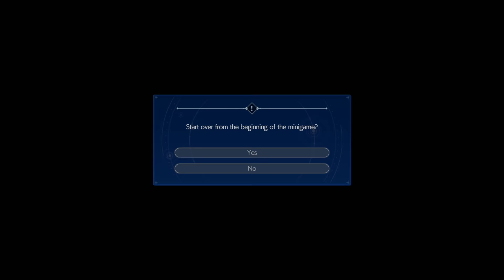Final Fantasy 7 Rebirth - Let's Play Part 94: Ultimate Party Animal